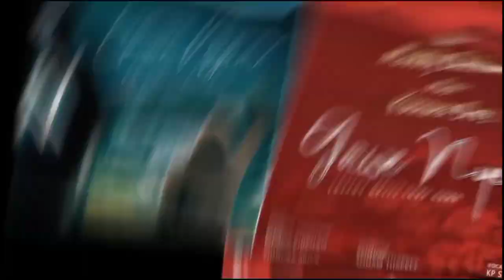Gawe Nyemo | latest lahuli song 2021 | New spiti song 2021 | Kinnora Music Productions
Kinnora Music Productions presents Gawe Nyemo Latest Lahuli New Song 2021

We Hope you like it, share your Comments below :)

♪ Album:- Gawe Nyemo Spiti Songs 2021

♪ Vocals:- Maddy Chicham
♪ Lyrics:- Tanzin Dec

♪ Label :- Kinnora Music Productions

► Cover Design: DL Negi Films

Listen to "Gawe Nyemo Lahuli, Spiti, Upper Kinnauri Songs 2021

© Music Audio all Copyrights Reserved: Kinnora Music Productions